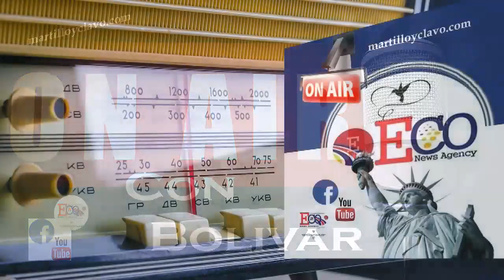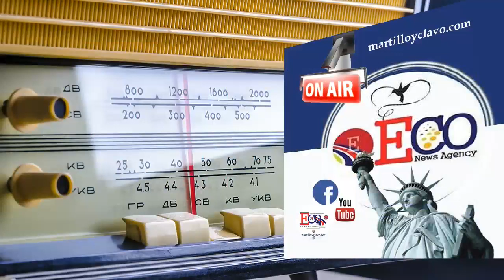EL MUNDO AL INSTANTE...MARTES 2 DE ABRIL 2019 NEW YORK ES OTRA COSA